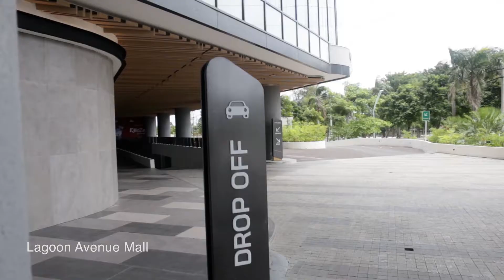GRAND SUNGKONO LAGOON - Progress Januari 2021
We understands that nothing replaces the comforting sense of arriving home. It is a distinguished residential development standing amidst the strategic locations & combines elegant design with plush living facilities and great connectivity. ⁠Creating the truest sense of arrival and timeless, modern luxury living⁠ & wellness.
Hereby the January 2021, Progress Update

Choose the new investment for 2021 at Grand Sungkono Lagoon:
• Premium location in the CBD area of West Surabaya, only 1 minute integrated with Satelit Toll Gate
• 15 Minutes to Juanda International Airport
• Best Access to several cities in Pulau Jawa via the Trans-Jawa toll road
• Equipped with the Lagoon Avenue Mall Sungkono & KidZania Surabaya, which will be the most happening place in West Surabaya Area

We’ll lead you to the new home!
Call & Visit us:
- Marketing Office, GSL Art Gallery
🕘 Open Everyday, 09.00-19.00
📍 Lagoon Avenue Mall Sungkono, Ground Floor